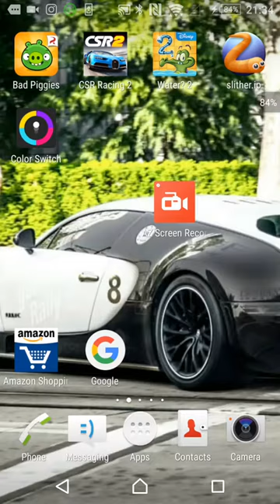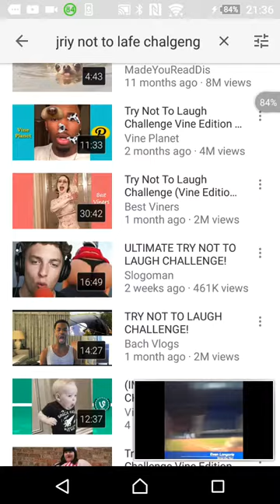Shane stevans reason video